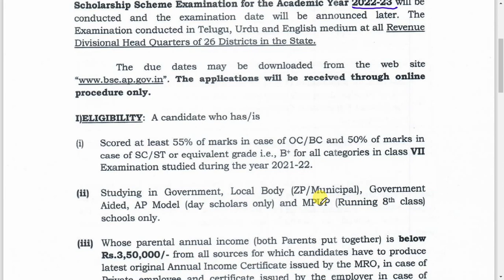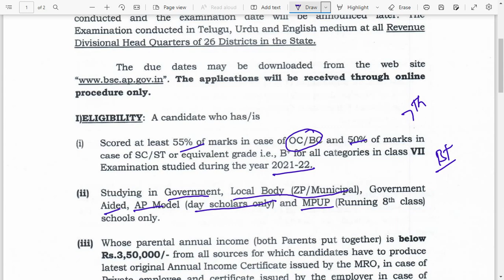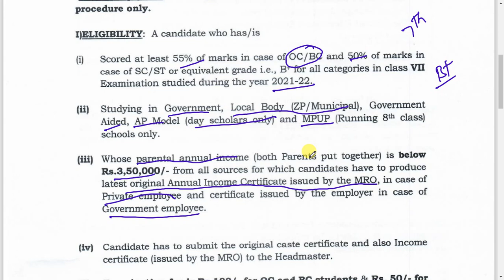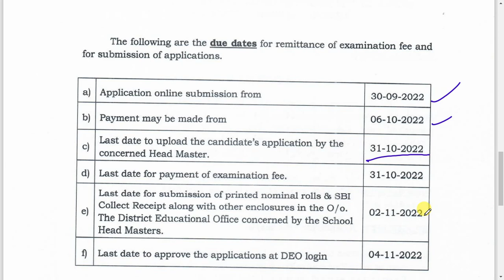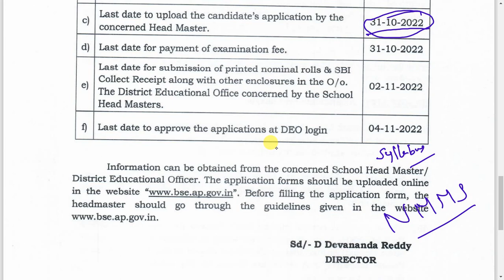NMMS 2022-23| NOTIFICATION RELEASED| AP NMMS SCHOLARSHIP EXAMINATION DATE, FEE DETAILS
8 వ తరగతి విద్యార్థులకు 48 వేల రూపాయిల స్కాలర్ షిప్ అందించే NMMS  పరీక్షకు సంబంధించి నోటీఫికేషన్ వెలువడింది. వివరాలు ఈ వీడియోలో చూడండి